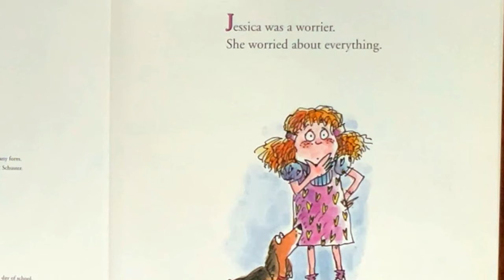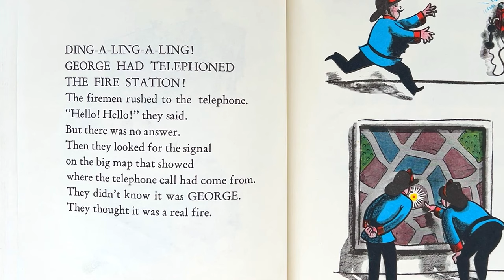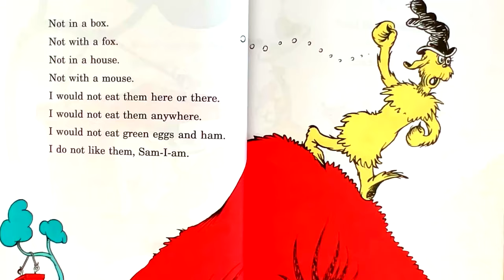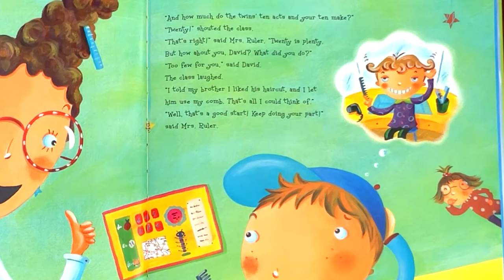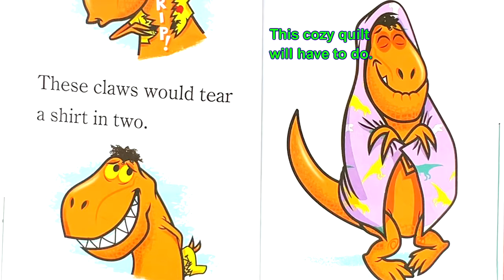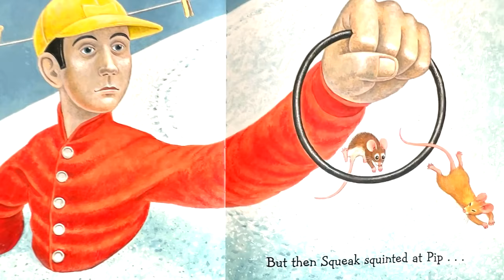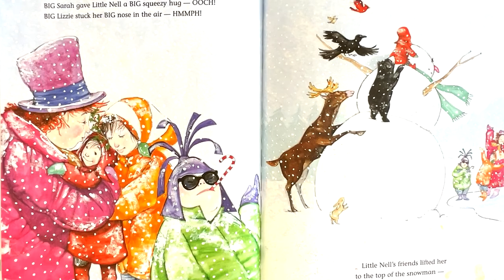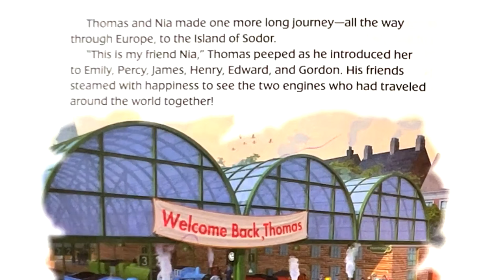Chipmunks Sound Version Collection # 2 Kids & Family Together Story Time | Pictured Books/Read Aloud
For Kids & Family Story Picture Books
Read by Sarah J. Leisan (Chipmunk Sound Version)